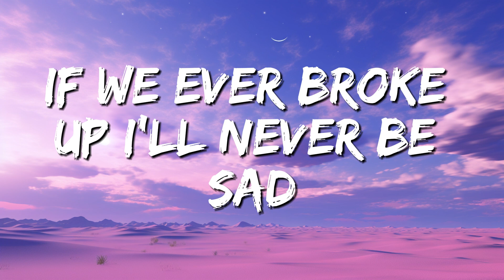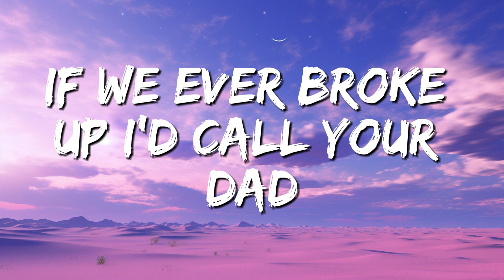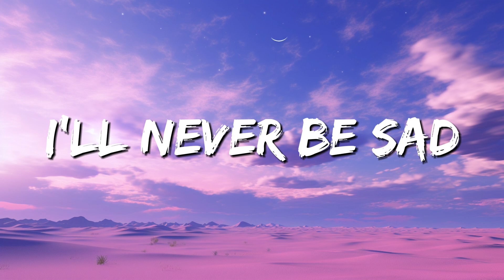Mae Stephens - If We Ever Broke Up (Lyric)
Mae Stephens - If We Ever Broke Up

[post-chorus]
(ha-ah, ha-ah)